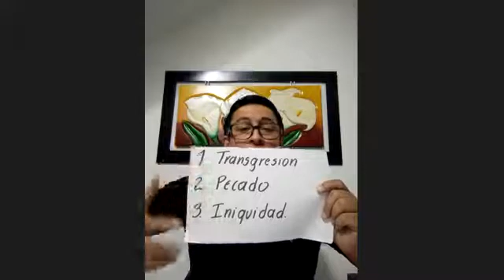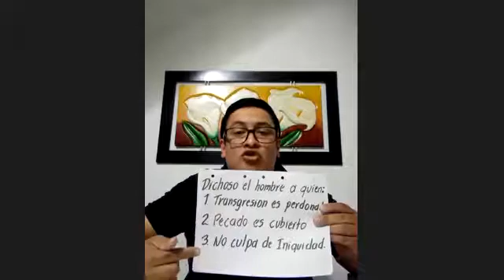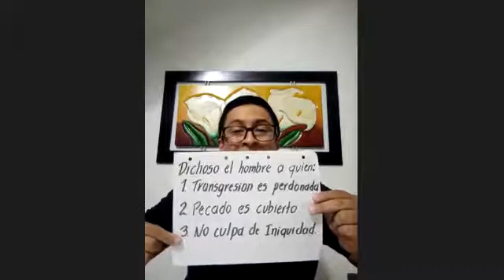La Felicidad del Perdon Divino Hno Andres Coy 23/08/20